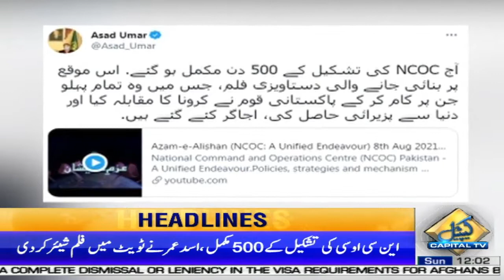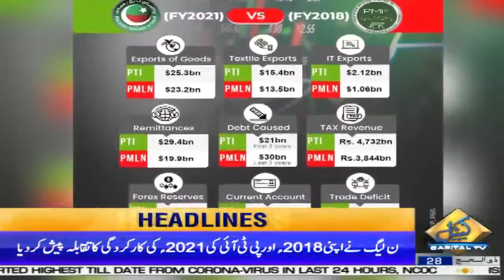63rd martyrdom anniversary of Major Tufail Shaheed Nishan-e-Haider observed | 12 PM | Headlines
63rd martyrdom anniversary of Major Tufail Shaheed Nishan-e-Haider observed | 12 PM | Headlines | 08 August 2021